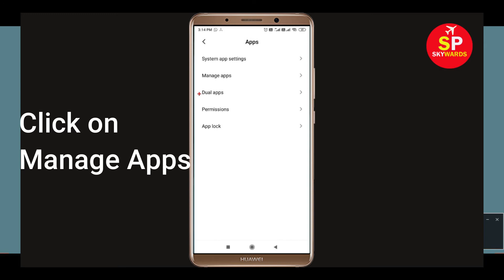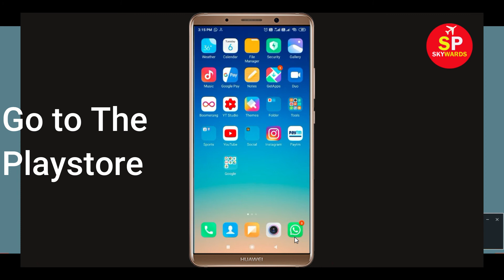Plants Vs. Zombies App Not Working Issue | "Plants Vs Zombies" Not Open Problem in Android & Ios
How to Fix / Solve Plants Vs Zombies Game App Not Working Issue | "Plants Vs Zombies" Not Open / Loading Problem in Android & Ios

Today, i will fix Plants Vs Zombies Error problem in you Android Phone. So, If you are facing  Plants Vs Zombies App not opening correctly or Not working issue in your Android & Ios Mobile phone then just follow some basic steps to fix this problem. so, lets fix it...

e). Scroll to and tap Plants Vs Zombies.